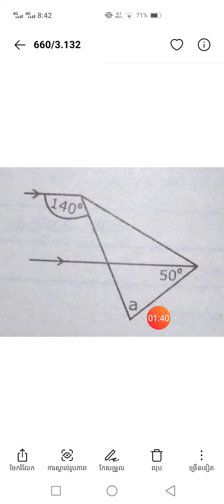ថ្នាក់ទី៧# លំហាត់ធរណីមាត្រ សម្រាប់រៀនត្រៀម! គណនារង្វាស់មុំ a